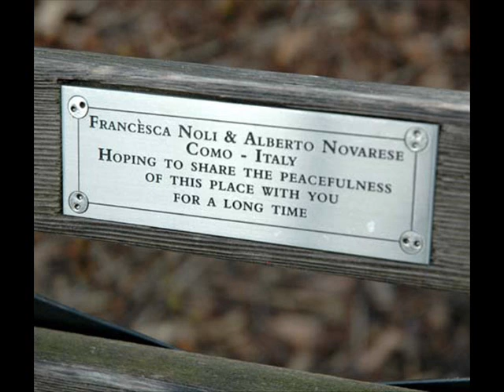Ave O Grotto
Folk song of the village of Forio, on the Italian island of Ischia.  The tenor is Gaetano Maschio, and the conductor is Don Giuseppe "Peppino" Iacono.